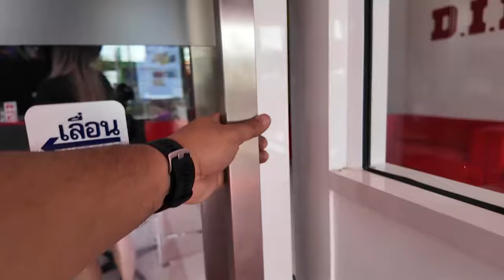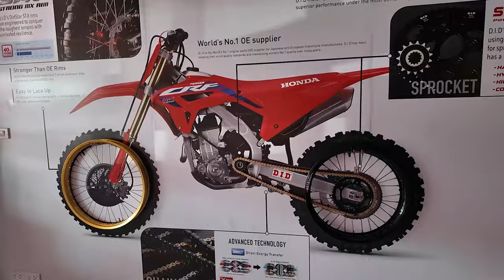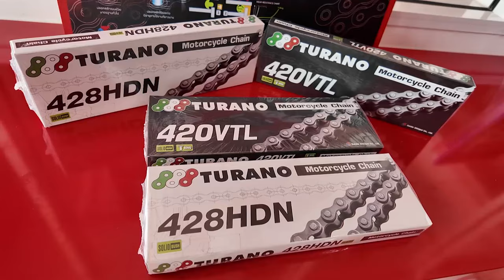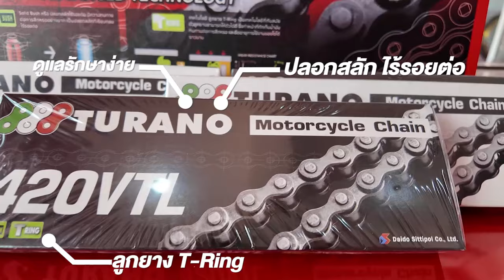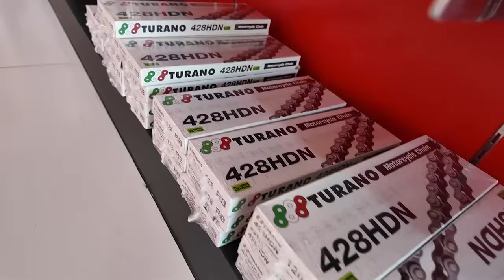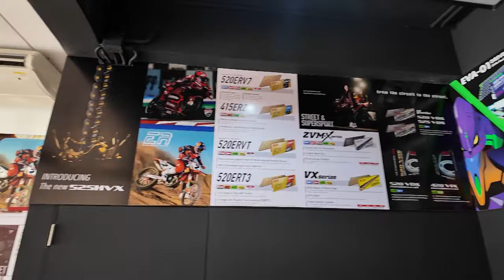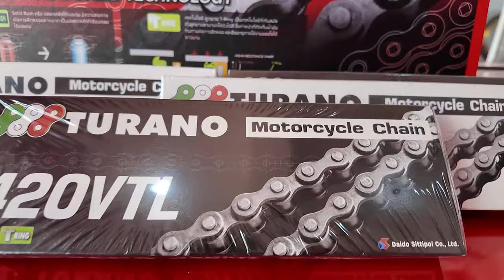D.I.D Service Center! เปิดโชว์รูมใหม่!ใกล้ตลาดปลาบางแสน!แบบ5ก้าวถึง! พร้อมดุแลโซ่สเตอร์ทุกท่านครับ